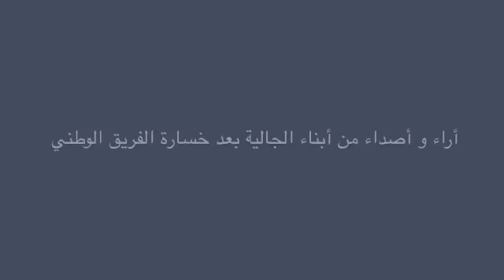أراء و أصداء أبناء الجالية الجزائرية بعد خسارة الفريق الوطني Belgium vs Algeria